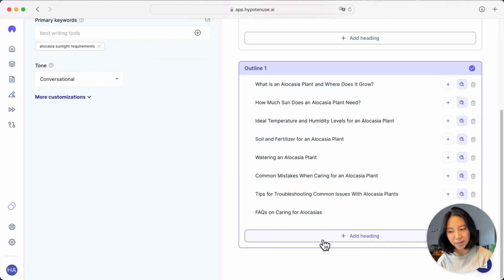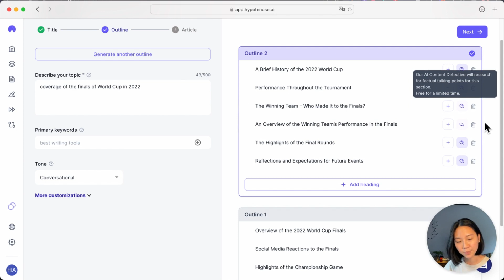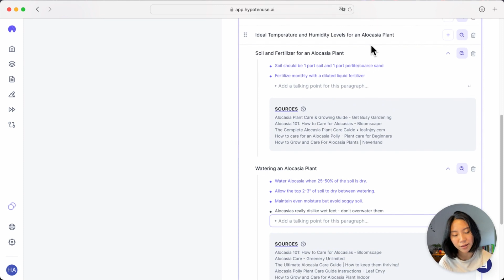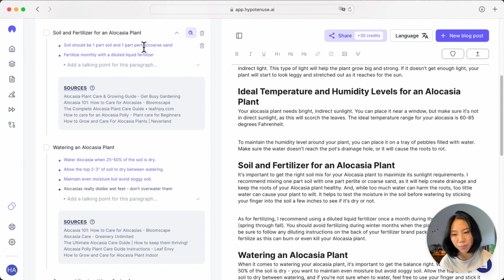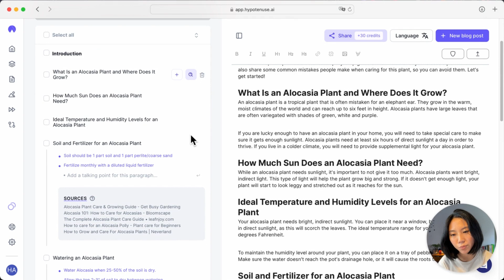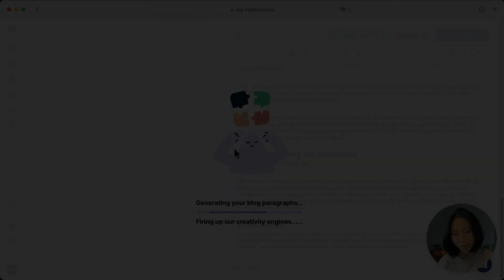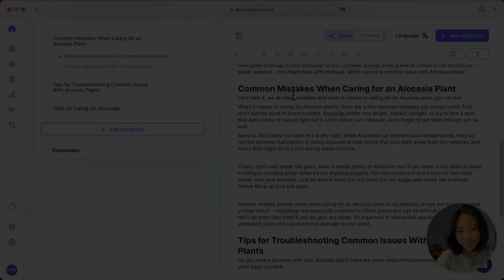Factually Accurate AI Content with Hypotenuse AI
If you're a content creator or a frequent blog writer, you know that research can be fun (when you're going down a rabbit hole, time is an illusion). But it can also get overwhelming, especially if you're on a deadline.

Hypotenuse AI's Content Detective feature helps you quickly search for facts, statistics and talking points for your blog article. In this video, I'll show you when and how to use this AI-powered tool to make research a breeze.

0:00 Introduction
0:38 Build an outline
0:53 Select headings to research
1:21 How Content Detective works and when to use it
1:41 Sources and citations provided
2:01 Adding your own opinions and talking points
2:32 Generating the article
3:37 How talking points are woven into the article, not lifted
3:58 Researching more content